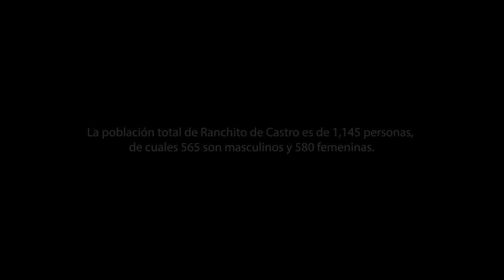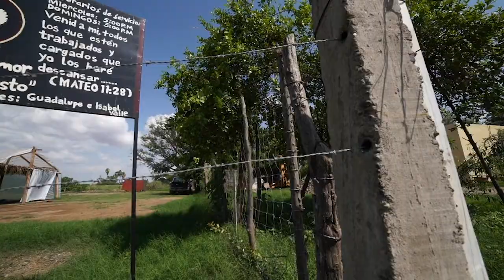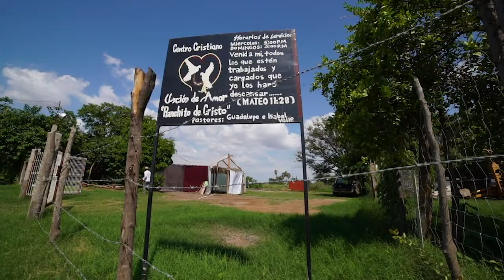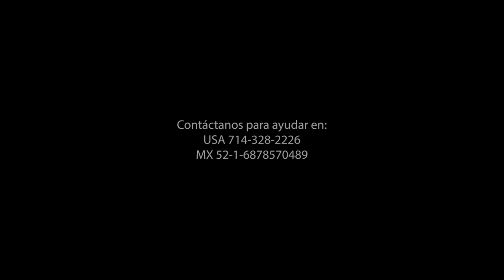Ranchito De Castro. (Iglesia)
Ayudanos a construir la iglesia en Ranchito De Castro, Guasave Sinaloa Mexico.
Help us raise funds to build a church in Ranchito de Castro Mexico